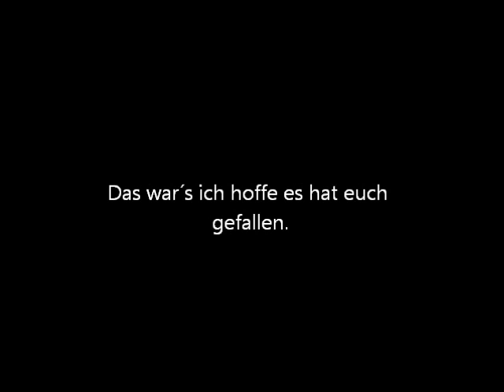Crossfire EU Kukri royal Gameplay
Lied : Can´t hold us remix